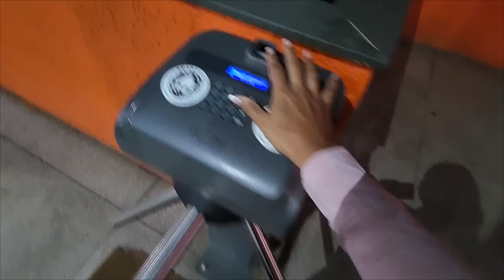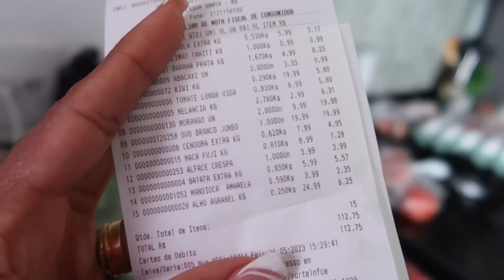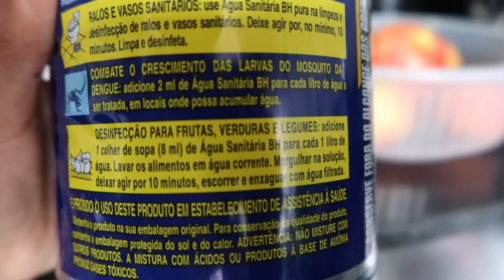MARMITAS, COMPRAS PRA DIETA, ORGANIZAÇÃO, TREINO & ROTINA SAUDÁVEL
SUPLEMENTOS DUX:
🔖 cupom: LETICIAFIT

SUPLEMENTOS & BARRINHA EVO:
🔖 cupom: LETICIAEVO

GLAMBOX:
🔖 cupom: LETICIAFERNANDA